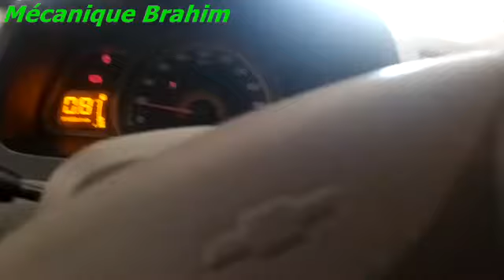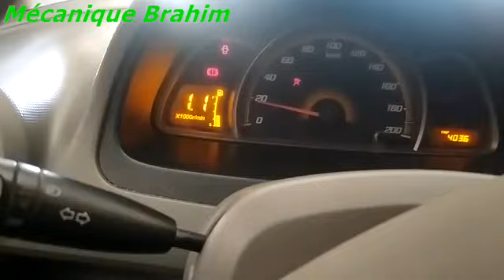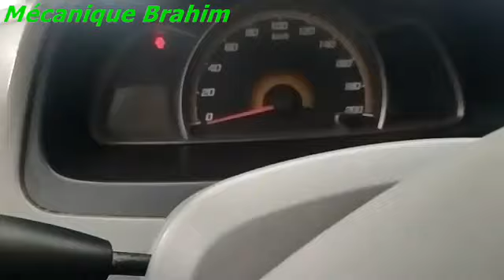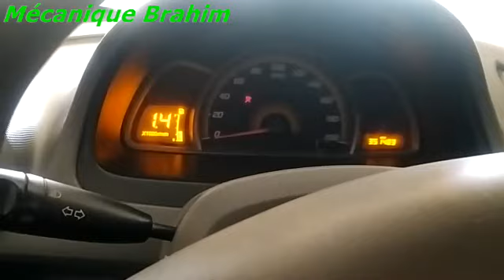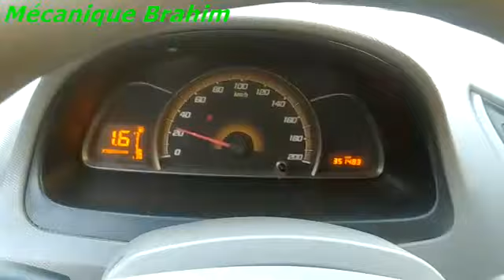les panne de la boite vitesse sail تفقد غلبة السيارة ضروري